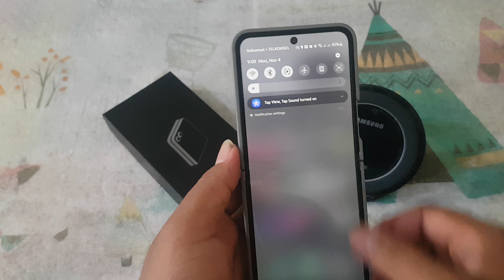Samsung Z Flip 6: How to Turn On or Off Severe Threat Alerts in Wireless Emergency Alerts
The Samsung Galaxy Z Flip 6 is packed with features designed to keep you informed and safe, including Wireless Emergency Alerts (WEA). One of the critical components of this system is the Severe Threat Alerts, which notify you about imminent hazards like severe weather warnings or other emergencies in your area. Here’s how you can easily turn these alerts on or off on your device.

Step-by-Step Guide
Open Settings: Begin by unlocking your Samsung Galaxy Z Flip 6 and navigating to the Settings app. You can find the settings icon in your app drawer or by swiping down from the top of your screen and tapping the gear icon.

Go to Safety and Emergency: Scroll down in the Settings menu until you find Safety and emergency. Tap on it to access emergency settings.

Select Wireless Emergency Alerts: In the Safety and emergency menu, look for Wireless emergency alerts and select it. This will take you to the alerts settings where you can manage different types of emergency notifications.

Adjust Severe Threat Alerts: Within the Wireless Emergency Alerts settings, you will see various alert categories. Find Severe Threat Alerts and tap on the toggle switch next to it. If the switch is blue, it means the alerts are turned on. If it’s gray, the alerts are turned off.

Customize Alert Settings (Optional): If you wish, you can further customize your alert settings, such as setting the alert tone or vibration options. This can help ensure you notice these important notifications.

Exit Settings: Once you’ve made your adjustments, simply exit the Settings app. Your preferences will be saved automatically.

Conclusion
Turning on or off Severe Threat Alerts on your Samsung Galaxy Z Flip 6 is a simple process that can greatly enhance your awareness of potential dangers in your vicinity. By following these steps, you can ensure that you receive critical notifications or silence them if you prefer not to be disturbed. Stay safe and informed!